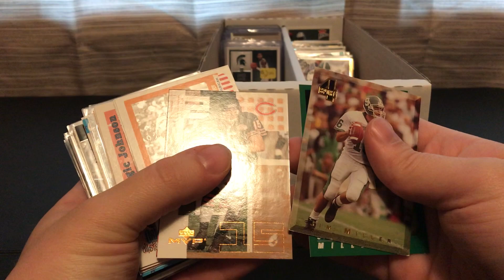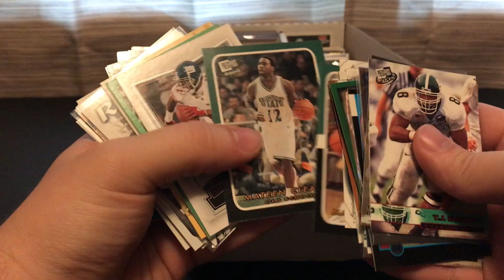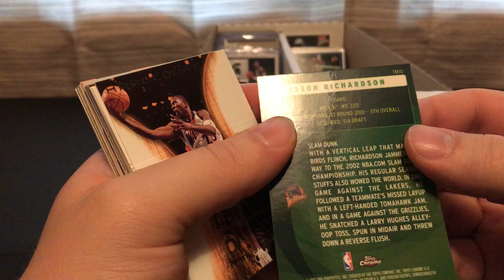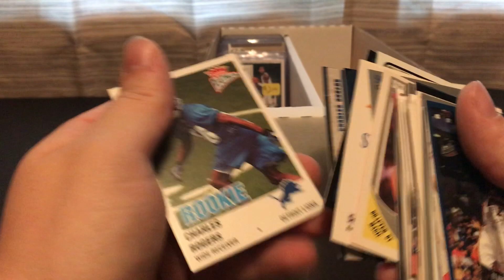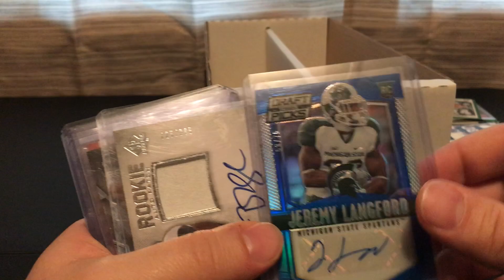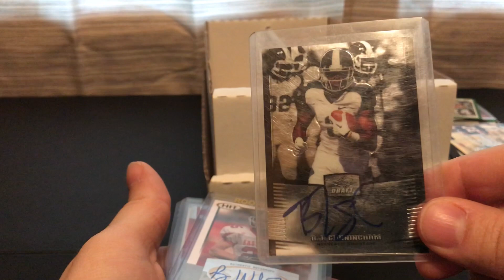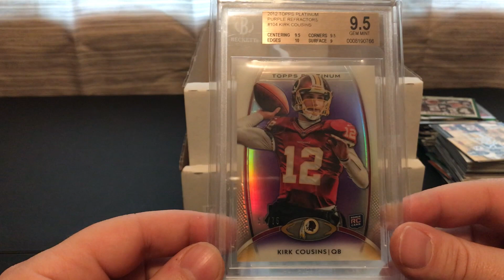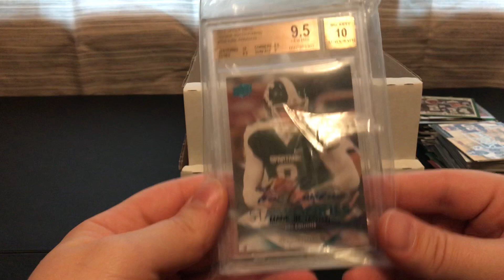My Michigan State Sports Cards Collection - Gerbz Collectibles